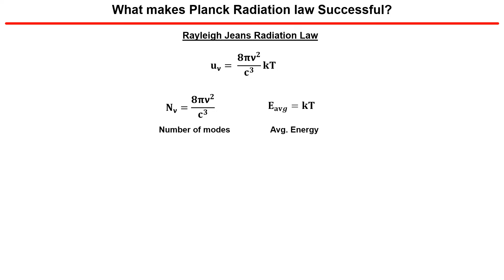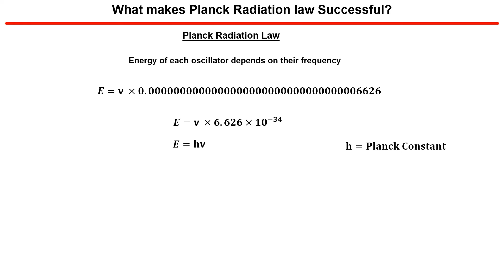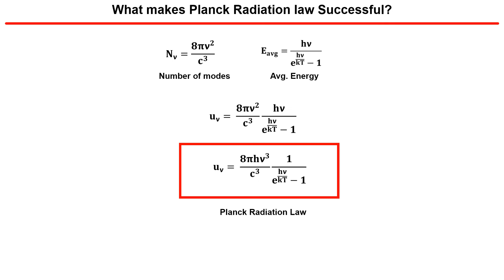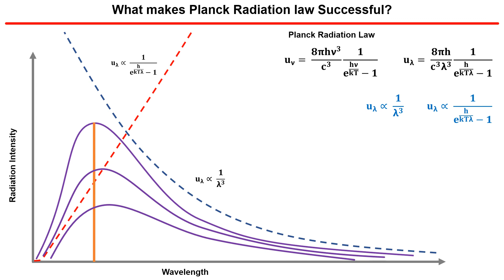What makes Planck Radiation law sucessful?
This radiation law is the result of modification in rayleigh Jeans Radiation law.